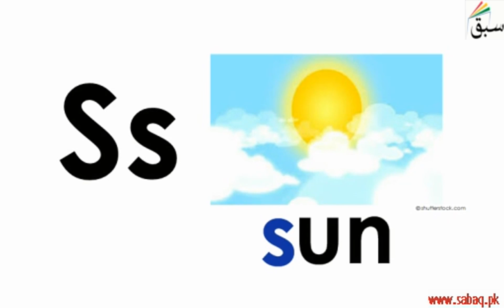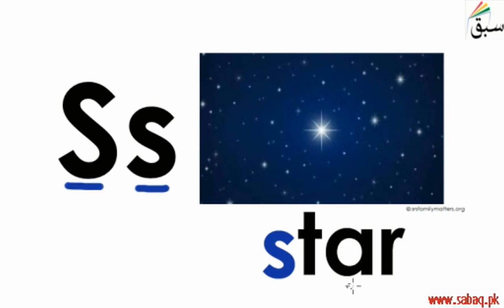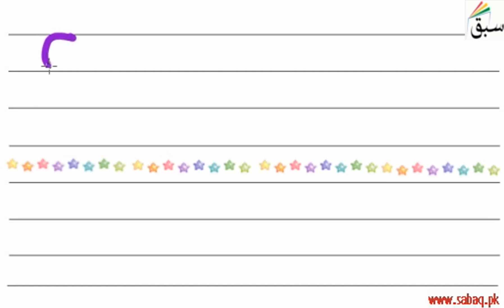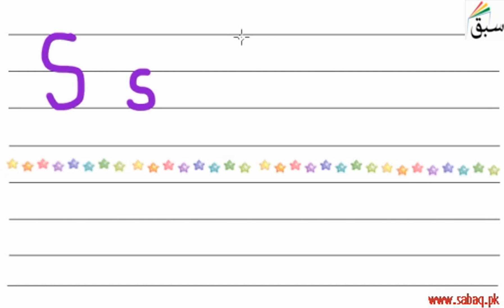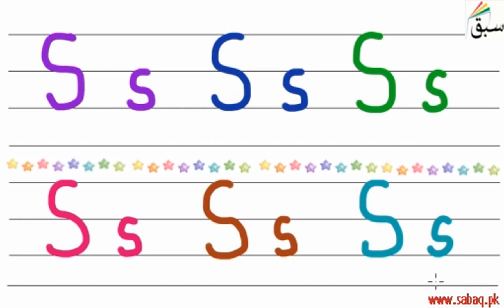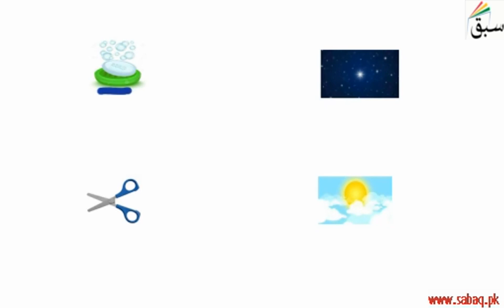Capital and Small S-s (pictures/names/tracing/practice), English Lecture | Sabaq.pk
Capital and Small S-s  (pictures, names, tracing, practice)
This video is about: Capital and Small S-s (pictures/names/tracing/practice). Practice tests and free video lectures for Physics, Chemistry, Biology, Math’s, Computer Science, English & more subjects are also available at Sabaq.pk. So, subscribe to Sabaq.pk/Sabaq Foundation now and get high marks in your exams.

CLASSES WE COVER AT SABAQ.PK / SABAQ FOUNDATION:

1. KG
2. Class 1
3. Class 2
4. Class 3
5. Class 4
6. Class 5
7. Class 6
8. Class 7
9. Class 8
10. Class 9
11. Class 10
12. Class 11
13. Class 12
14. Class 13
15. Class 14
16. MCAT
17. ECAT
18. CSS

BOARDS WE COVER AT SABAQ.PK / SABAQ FOUNDATION:

1. FBISE
2. Sindh Board
3. KP Board
4. Balochistan Board
5. Cambridge

STUDY MATERIAL WE OFFER AT SABAQ.PK / SABAQ FOUNDATION:

1. Physics Lectures
2. Chemistry Lectures
3. Mathematics Lectures
4. Biology Lectures
5. English Lectures
6. General Science Lectures
7. Computer Science Lectures
8. General Math Lectures
9. Accounting Lectures
10. Statistics Lectures
11. Advance Accounting Lectures
12. Cost Accounting Lectures
13. Practice Tests
14. Physics Practical
15. Chemistry Practical